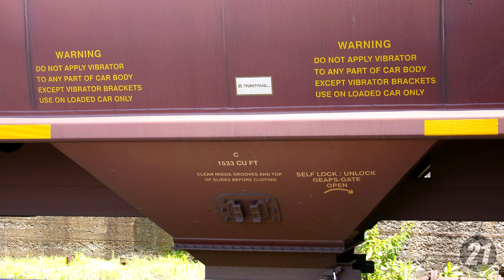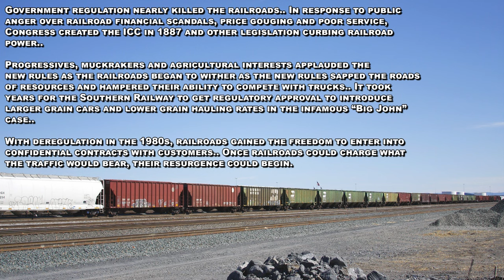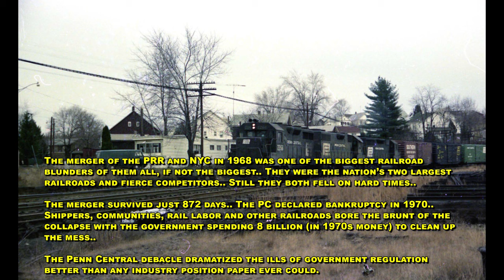[T-508] Your next meal starts here.. How Grain Trains Work (Part 1) Intermodal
627 - Hallstead (Dragging Equipment Detector)
629-631 New Milford (Siding)
643 - Kingsley (Dragging Equipment Detector)
648-650 Hop Bottom (10,000 ft. siding)
653 - Nicholson & the Tunkhannock Creek Viaduct
657 - Factoryville
659-661 Dalton (10,000 ft. siding)
662 - Glenburn (Dragging Equipment Detector)
664 - Clark’s Summit
671 - Steamtown Wye (Bridge Sixty)
672 - Taylor Yard (North end)
673 - Taylor Yard (South end)
677 - (Dragging Equipment Detector)
679 - Dupont Junction (End Sunbury Line, begin River Line)
692 - Buttonwood (Dragging Equipment Detector)
697-699 Hanover (10,000+ ft. Siding)
701 - Retreat State Hospital
706 - Mocanaqua (Dragging Equipment Detector)
714-716 Nescopeck (7,800 ft. siding)
722 - (Dragging Equipment Detector – Hot Bearing Detector)
741 - (Dragging Equipment Detector)
750 - Banks (6,400 ft. siding)
752 - CP Kase (this is where the River Line joins the Norfolk Southern  Buffalo line to Harrisburg and Enola.)